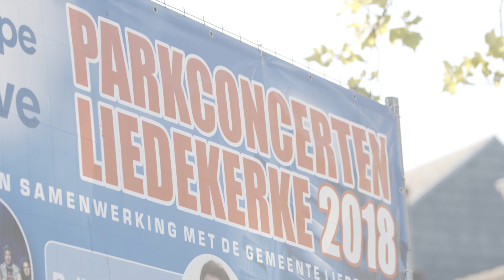Liedekerke Corona - Boodschap van de burgemeester